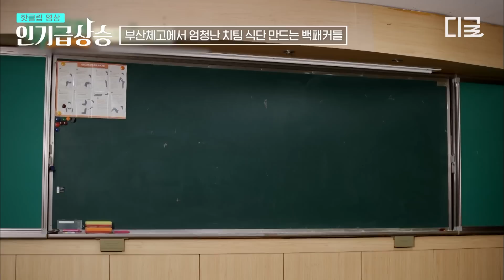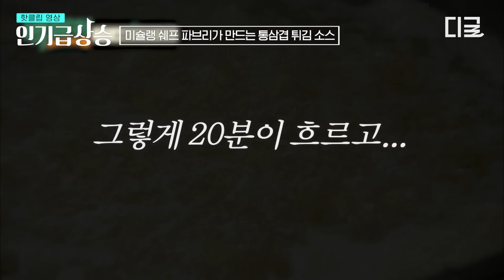[인기급상승] 체고생 150인분 치팅 식단 만들기 가능? 대형 삽까지 출동해 백쌤표 뿌X클 치킨 대령🍗